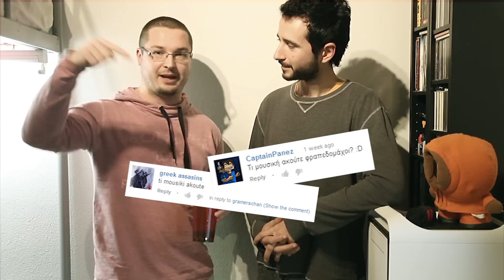Κούρεμα! Q&A Vlog #10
ΟΙ GRamers κουρεύονται (ένας απο τους δύο) και απαντούν κι άλλες ερωτήσεις!

Το steam είναι ο dimitri_gramer ο Θόδωρος λιτσάρει του Δημήτρη.